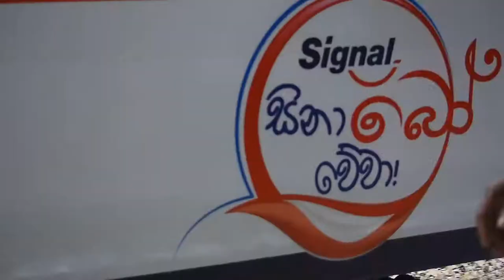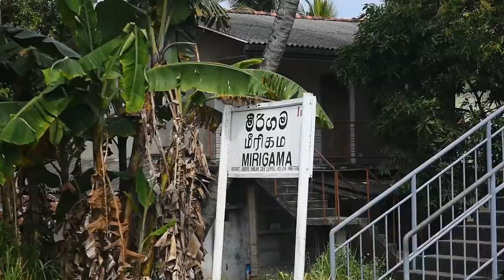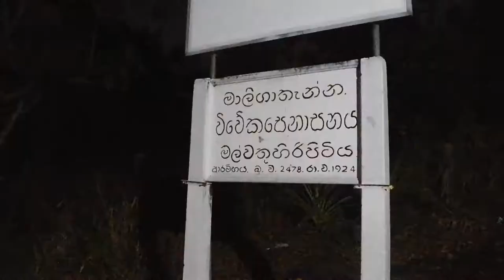Making of Signal Sina Bo Weva TV Commercial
Production Company  : X10 Productions
Director | Chathra Weeraman
DOP | Dammika Rathnayake
Line Producer | Chamila Buddika
Asst. Director | Primál Ranasinghe & Chamila Buddika
2nd Asst. Director | Shashi RK
2nd Assi.Director for Final Event / Anjana Subodhi & Chamath Hettiarachchi
Production Manager | Nishantha Rajagalgoda
Assistant Production Manager | Praveen Ranasinghe
Editor | Rangana Sinharage
Mastering | Roshan Edward
Art Director | Dhammika Hewaduwaththa
Casting | Dinesh Selvaraj, Chulle Rajapaksha, Fallon Pereira, Tyranya Wijepala, Asitha Tharanga
VFX | Rukmal Jayasundara, Sameen Gamage, Dhananjaya Lakmal

Client | Unilever
Agency | MullenLowe Sri Lanka
SCD | Harendre Uyanage
Creative | Gihan Senarathna Tharaka Ravinatha
Client Servicing | Pathum Perera Sachini Gangoda
Agency Producer | Neil Pereira